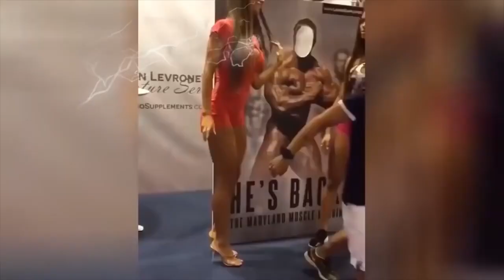運動時に聴く音楽2022 🌟 フィットネスミュージック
ワークアウト音楽、ワークアウト、ジム、ワークアウトミュージックミックス、モチベーショントレーニング、音楽2022、ジムモチベーション、ジムミュージック、最高のジムモチベーション、トレーニングモチベーション、モチベーション、モチベーション音楽、ワークアウトトレーニング音楽、ランニングソング、ワークアウトモチベーション音楽、ワークアウトソング、ボディービルディング 、音楽プレイリスト、ジム音楽2022,ジムミュージック2021、ワークアウトミュージックミックス、ウィズハリファ、トゥパック、カニエウェスト、ドレイク、トワーク、トラップ、ラップ、ジムモチベーション2021、ワークアウトモチベーション、ドウェインジョンソン、ボディービルディング、ヒップホップ、アランウォーカー、フェード、ワークアウトミュージック、NEFFEX、ANLLELA SAGRA、モチベーションミュージック、ジムソング、ジムモチベーションソング、ベストワークアウトミュージック、